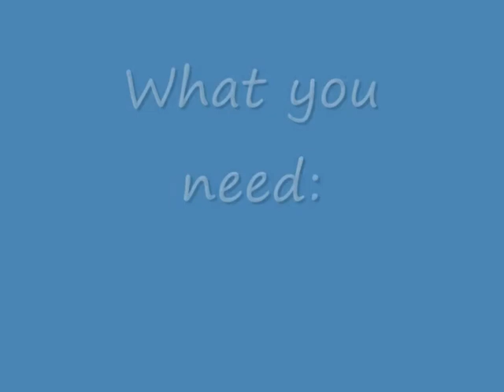Indoor-Babygate-Agility-Frisbee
This is how I keep Sparky amused whislt I'm working at my desk.

As you can tell, he loves it! And I love it because it works off some of his boundless energy. So we're happy all round.

The video is copyrighted to me. The music is "Teenage Dirtbag" by Wheatus, and I do not own it.